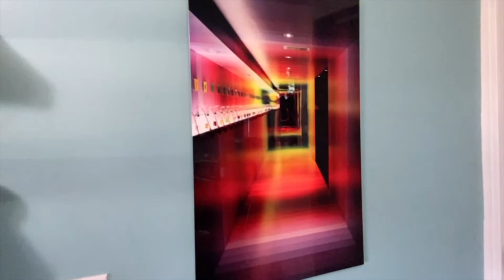3 WAYS TO MAKE FRIENDS WITH YOUR KITCHEN/ KETO LIFESTYLE CHAT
LISTEN!
I hate my kitchen. I hate to cook. Ya feel me?
How do I make it more manageable? Watch and find out!

MY KETO BEGINNERS GUIDE:

MARCH 2022 THEME FOOD LIFESTYLE
HELLO SMART MOUTHIE!

This month here at Smart Mouth Life, we dive into the universal language of food. We talk about our food lifestyle and even explore some friends of SML food lifestyle. We unpack some challenges of shopping, dining, and being social with food.
Over 40 has brought many changes into our lives and our bodies need to keep up.
While it is so important to think about adjusting your food lifestyle as you age, don’t forget to give yourself grace and have some sassy humor along the way.

Consider sharing this video on YOUR social media.
You have our permission.

Music in Hollys videos are owned by Holly and are produced by EARTH2ALICESTUDIOS. The music is not for sale.